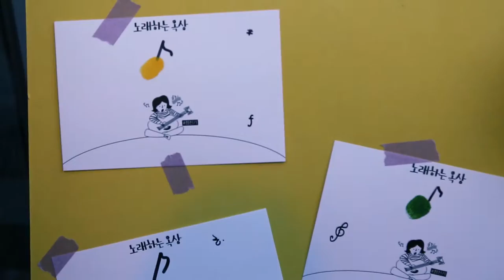청진기 - 노래하는 옥상 제 3회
노래하는 옥상 제 3회
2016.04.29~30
Speical thanks to 감창빈 ❤️
Directed by 청진기, 청춘들의 진짜 소리에 귀기울이다, DIP
Edited by 박성빈
Canon Eos 6d / 24-105L
Sony HXR-NX30
‪#‎청진기‬ ‪#‎노래하는옥상‬ ‪#‎대학문화‬ ‪#‎버스킹‬ ‪#‎옥상‬ ‪#‎경성대‬ ‪#‎부경대‬ ‪#‎대학가‬ ‪#‎대연동‬
‪#‎박정열‬ ‪#‎성대경영‬ ‪#‎땜빵사운드‬ ‪#‎모던라이트‬
성대경영 ‪#‎음이온‬ ‪#‎소년민‬ ‪#‎블루아일랜드뮤직패밀리‬